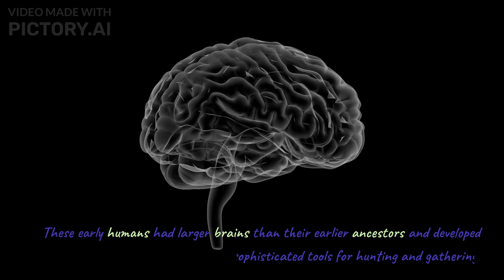The Human Family Tree